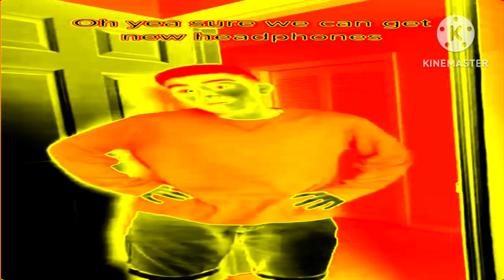Preview 2 Caillou's iPhone Rap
I finally made a perfect Preview 2! Idk why I made this, it took me an entire say to make this. But it was worth it fr.

For @Jimmyhogs, @reubensultimatechannel, @iiPLVM2935, @UrLocalStrawberryShortcakeFan and @talkingpierretillcangetmy1448